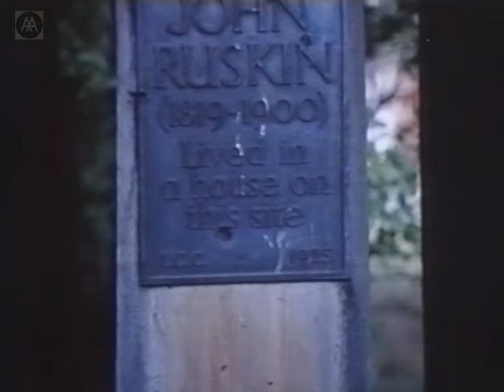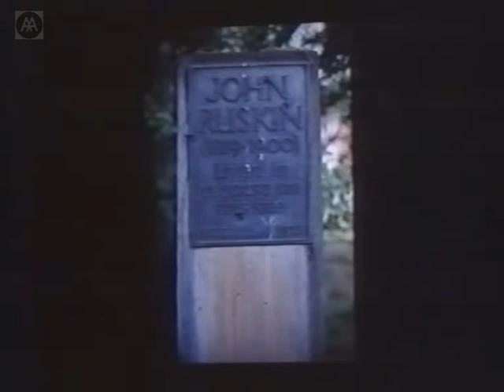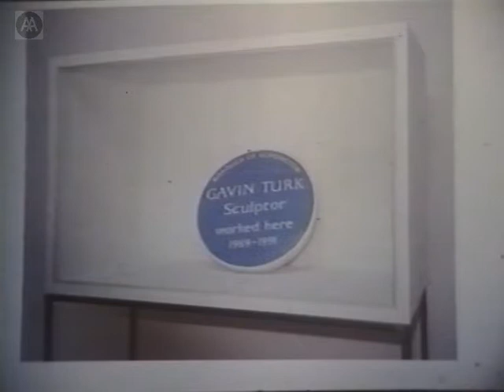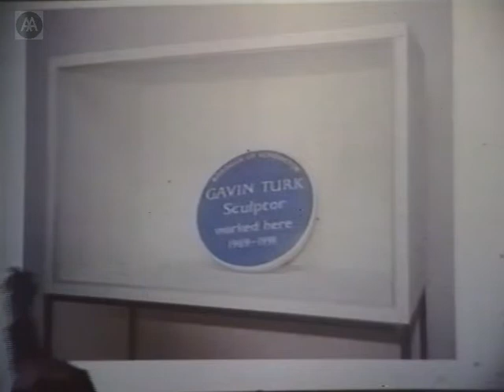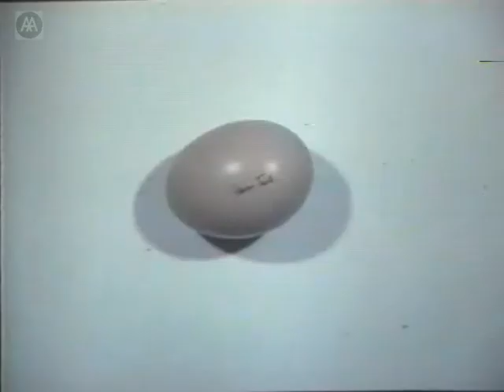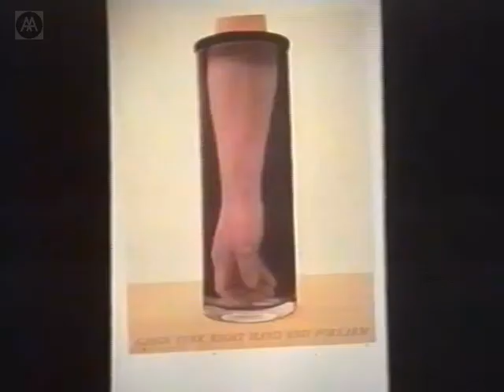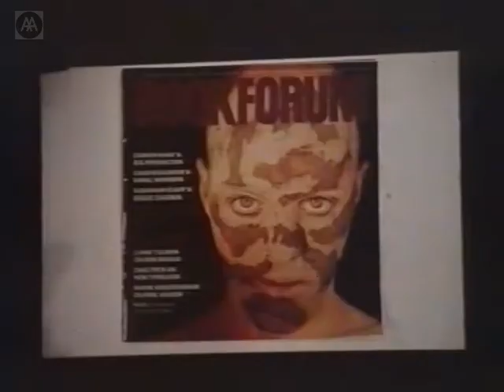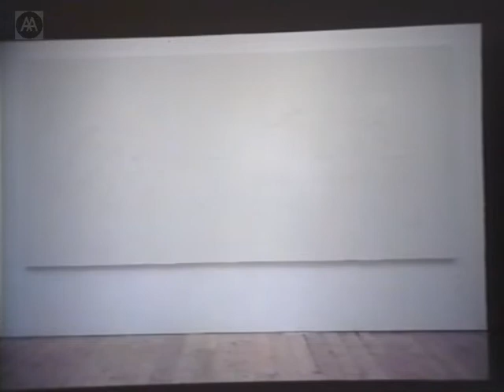Gavin Turk - Artist Talk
Ever since Gavin Turk presented a Blue Heritage plaque on the wall of his Royal College Degree show stating Gavin Turk worked here, for which he was refused his degree certificate, his work has raised questions regarding the identity and self-image of the artist. Using self-portraits, the artists signature, images of himself in various guises, Turk dismembers his own persona as artist and reinvents himself with each new project.

NB: Questions from the audience are almost inaudible.